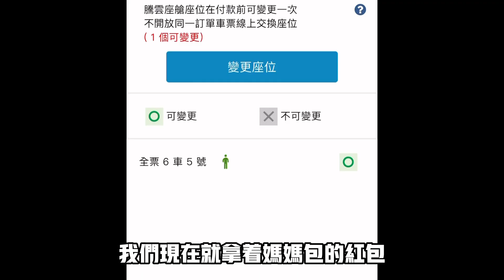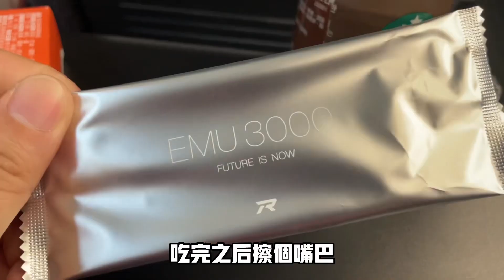台鐵商務艙 騰雲客艙 有鳳梨酥吃 咖啡喝